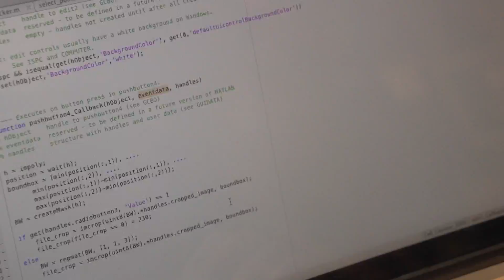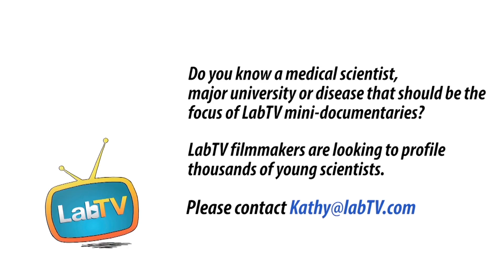Medical Science - The Place To Be In The 21st Century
Meet Varun Dwaraka, a research technician in the Laboratory of SarahTuttleton-Arron at the University of California, San Francisco. Varun's research involves biological computations and contributes to better understanding of the genetic causes of lung disease.